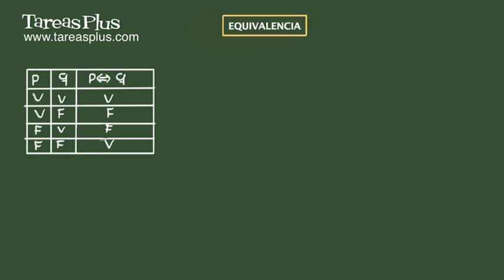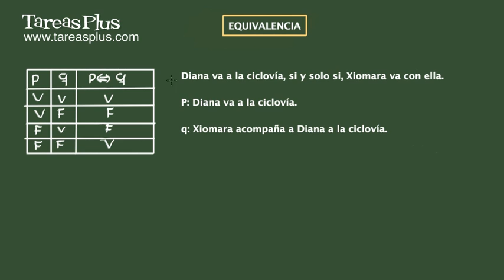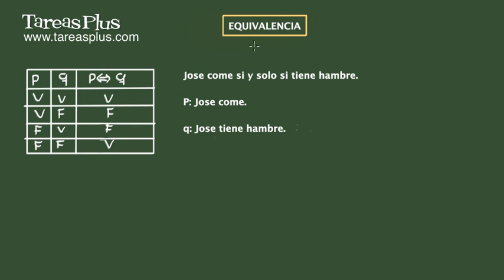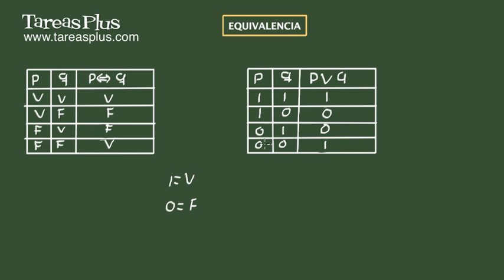Equivalencia lógica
En este video se explica con ejemplos la equivalencia y las tablas de verdad con este conector lógico